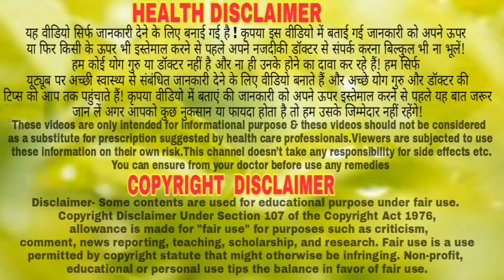हर सुबह भीगे मूंगफली खाने से ऐसा हुआ कि डाक्टर्स और वैद्य भी हैरान हैं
100% Homemade Gharelu Nuskhe channel, any part of this channel and/or any member does not claim to